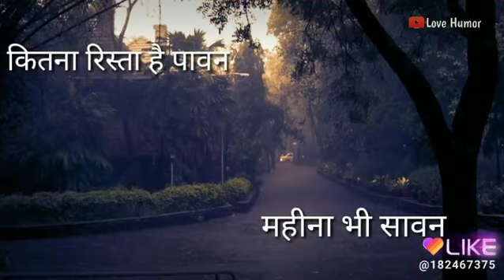Raksha bandhan status video